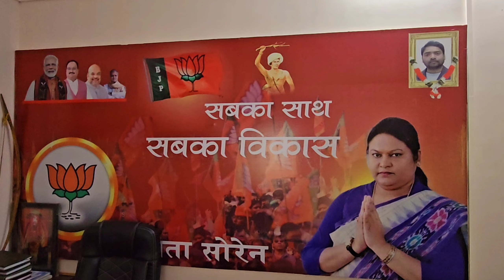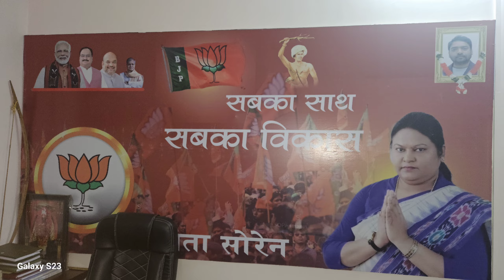लोकसभा में अपनी हार पर सीता सोरेन ने कहा मैं हर कर भी जीत गई, चिंता वो करें जो मुझे हराने के लिए .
लोकसभा में अपनी हार पर सीता सोरेन ने कहा मैं हर कर भी जीत गई, चिंता वो करें जो मुझे हराने के लिए कोई कोर कसर नहीं छोड़े,